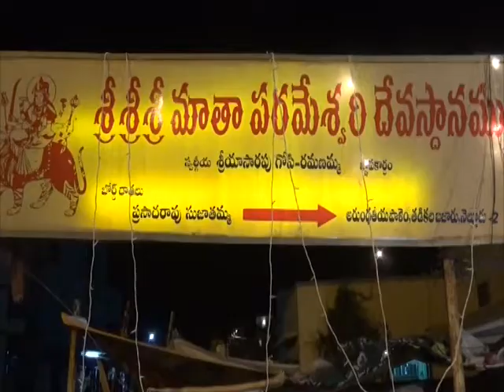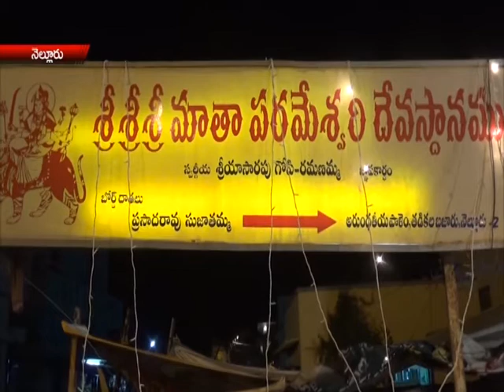news 19 10 15 part4